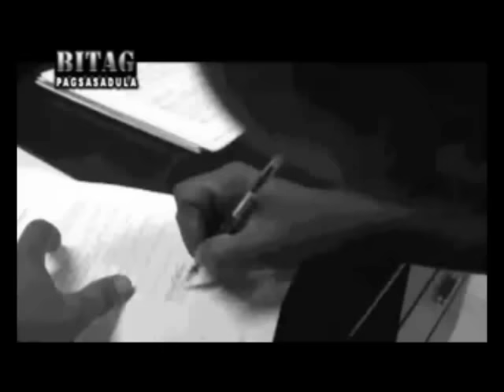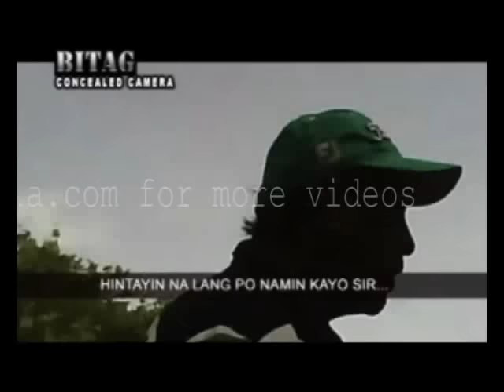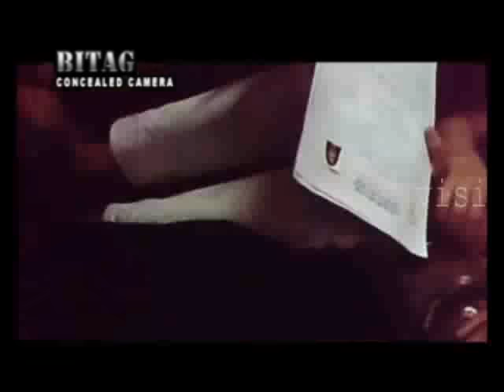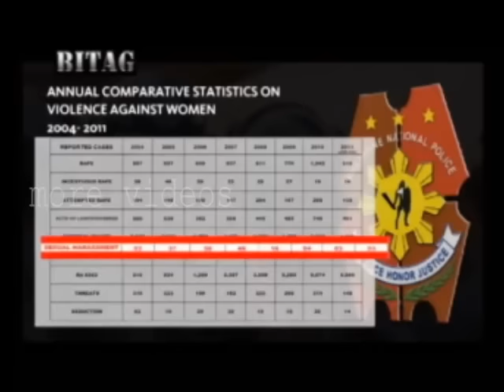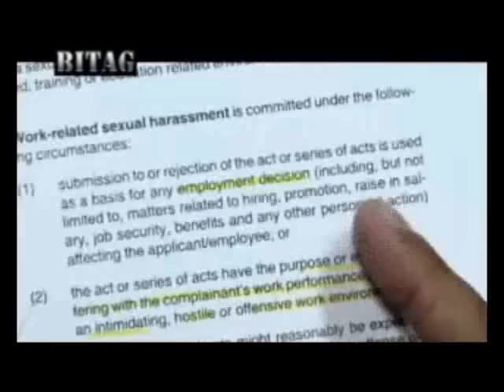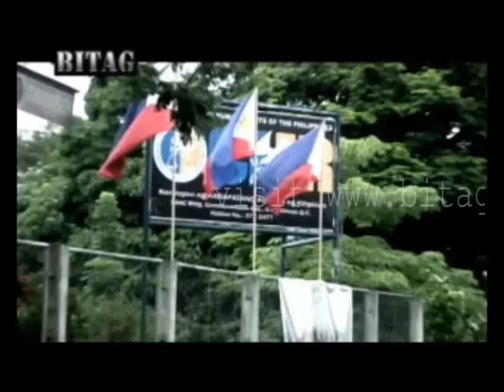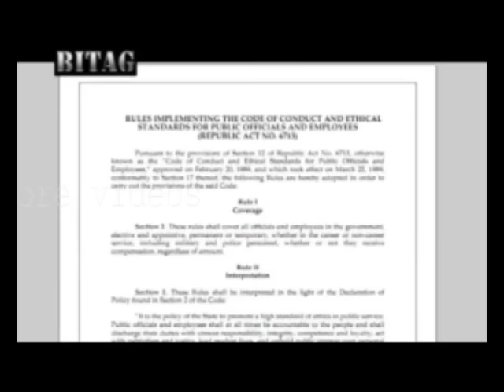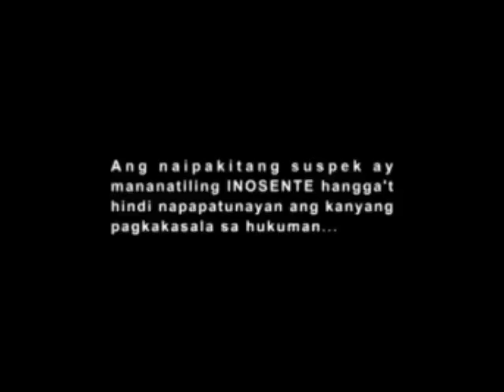MANYAKIS! MANAGER NG VETERANS GOLF CLUB